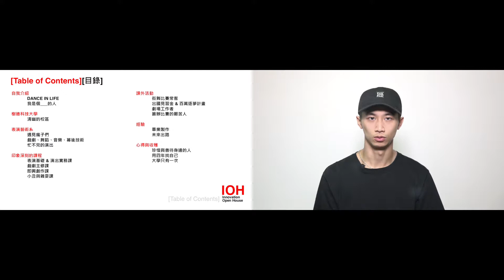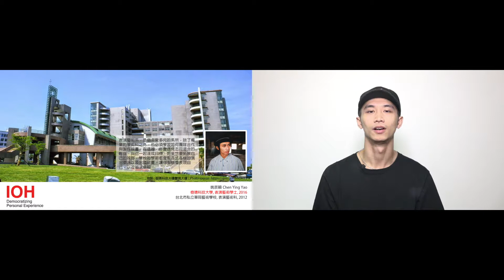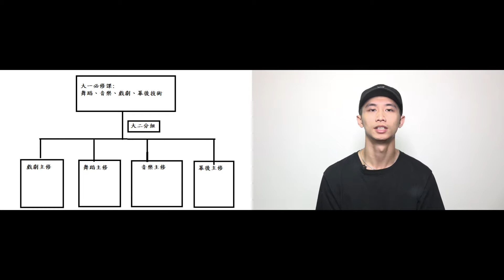樹德科技大學｜表演藝術系｜姚辰穎｜Part 1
00:00 章節目錄
00:43 自我介紹
02:33 學校
05:28 科系
13:59 印象深刻的課程
24:15 課外活動
40:48 經驗
48:20 心得與收穫

表演藝術系，是個非常多元的系所，除了專業的學術科之外，也必須學習如何團隊合作與製作規畫。在這裡，你會遇見志同道合的夥伴，與你一起達成目標。如果想要拓展自己的視野，學校每學期都會有各式各樣的演出徵選以及出國計畫，讓你有機會表現自己，以及追求卓越。